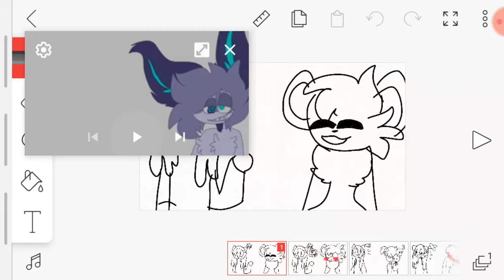May 1, 2020